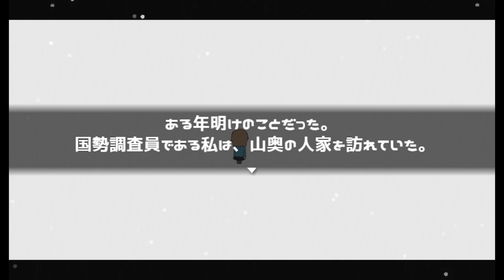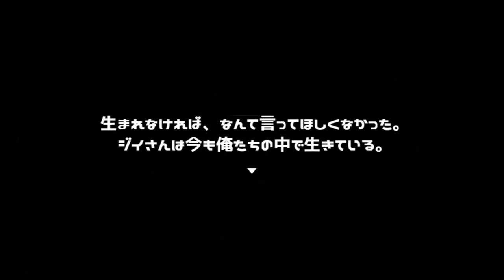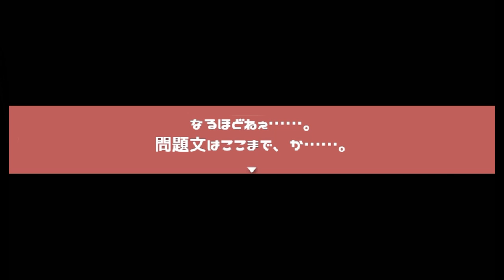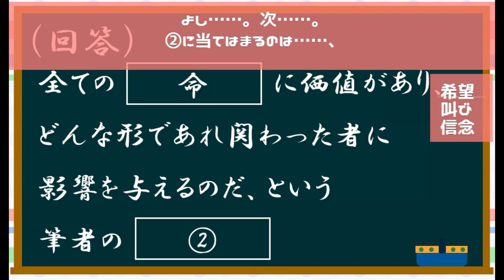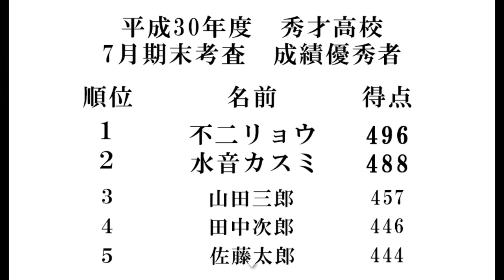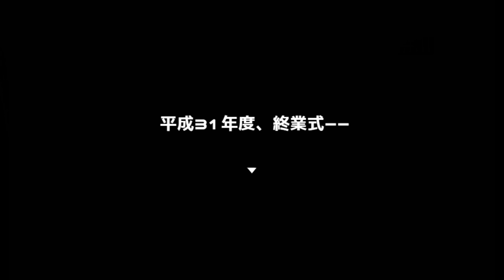１位奪還！？期末試験でリベンジじゃい！【私とアイツの24時間戦争】実況 第伍話前編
今回の物語は期末試験から始まります！
これまでのリベンジに花咲かせることができるか！？
そしていい気持で夏休みを迎えられるか！？
多分無理！！！！！